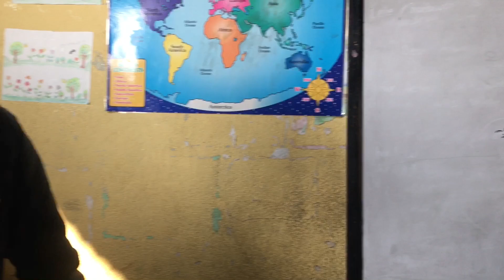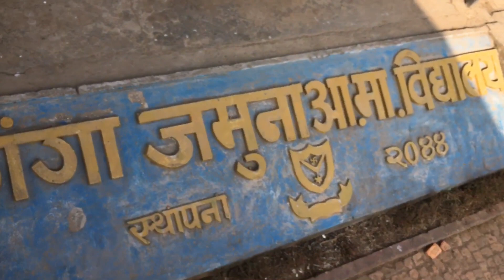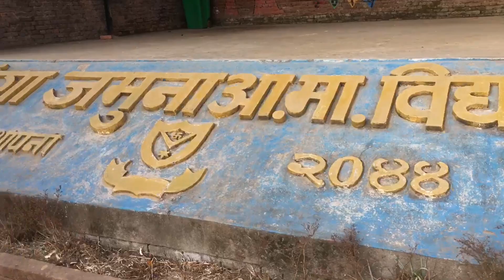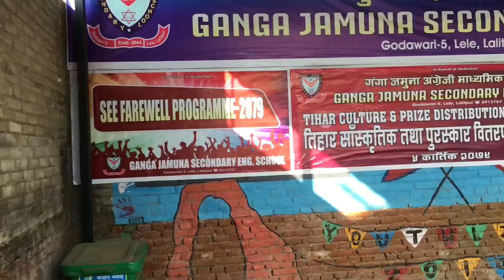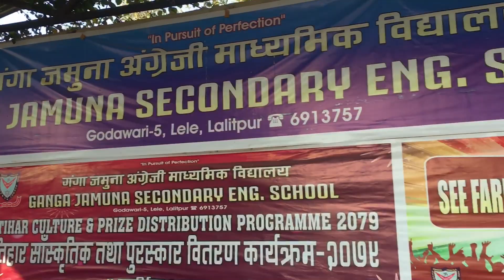Back to School after 8 years